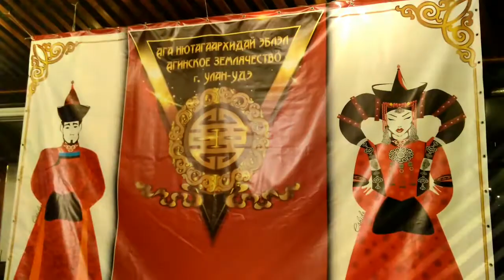Этноparty Агинскоеземлячество -2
Этновечер